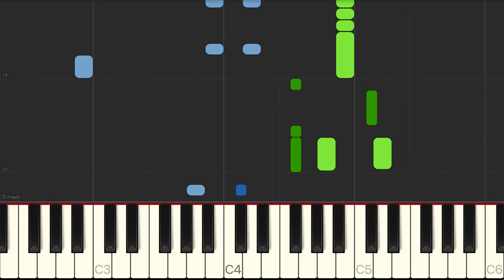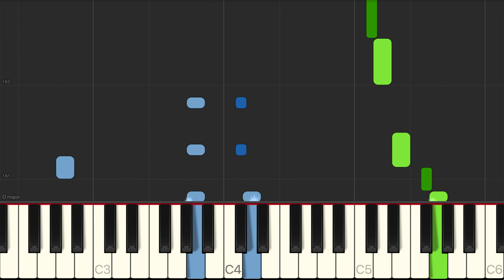Despacito Piano Tutorial [EASY] (SLOW) - How to Play Piano for Beginners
Learn how to play Despacito by Luis Fonsi ft. Daddy Yankee on Piano with Synthesia beginner piano tutorial.

Despacito is a Spanish single by Puerto Rican singer's Luis Fonsi and Daddy Yankee that was released by Universal Music Latino on January 13, 2017. Both wanted to create something fresh and comfortable Latino song to dance and Luis Fonsi heard the demo of despacito and he realized he had something powerful, fresh and different that synonyms with partying and being happy.

This piano arrangement of Despacito by Luis Fonsi ft. Daddy Yankee is an amazing way to play this hot song for yourself on piano! It has been carefully transcribed to contain all of the best elements of the original song.

Original Lyrics:
Ay
Fonsi
DY
Oh
Oh no, oh no
Oh yeah
Diridiri, dirididi Daddy
Go
Despacito
Despacito
(Sube, sube)
Y que olvides tu apellido (Diridiri, dirididi Daddy)
Despacito
Despacito
(Sube, sube)
Despacito
Despacito

Songwriters: Erika Ender / Luis Fonsi
Despacito lyrics © Sony/ATV Music Publishing LLC